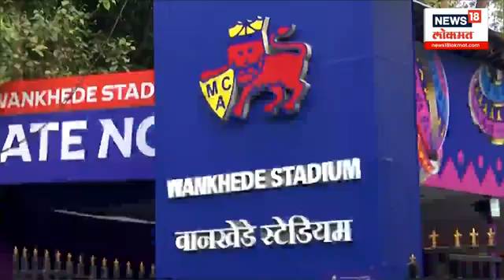Wankhede Stadium | आज होणाऱ्या India Vs New Zealand सामन्याबद्दल जनतेची प्रतिक्रिया | IND Vs NZ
India will reach the final by winning the first semi-final of the World Cup. What will be the strategy of Team India?

वर्ल्डकपची पहिली सेमीफायनल जिंकत भारत फायनला पोहोचणार. काय असेल टीम इंडियाची स्ट्रॅटजी?